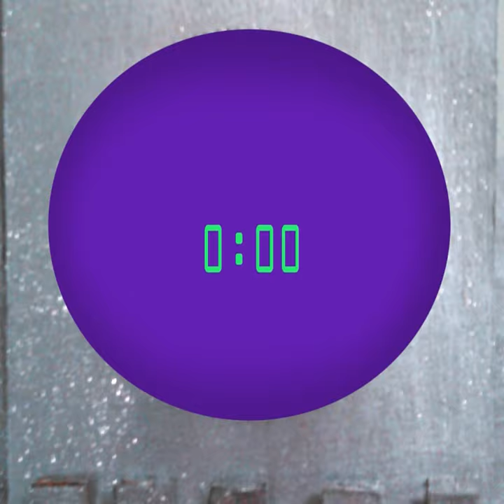K.I.D. Adventures Trailer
This is the trailer to the upcoming web series The K.I.D. Adventures.  K.I.D.s are clones of the alpha subject Katherine Ingrid Daniels.